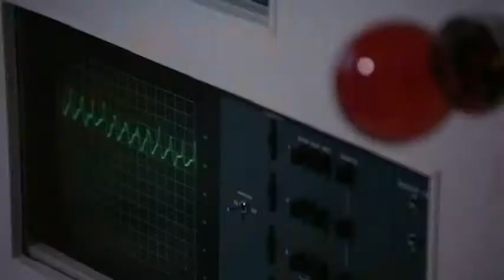Review of The Legacy (1978)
I review the 1978 horror film The Legacy. I was inspired by listening to Switchblade Sisters